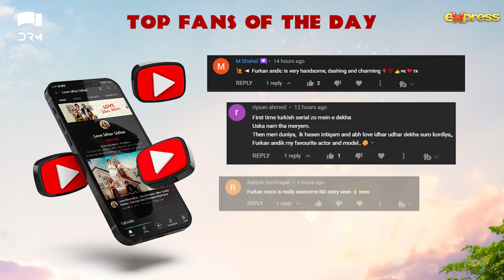Love Idhar Udhar | Episode 02 | Turkish Drama | Furkan Andıç | Romance Next Door | Urdu Dubbed |RS1Y